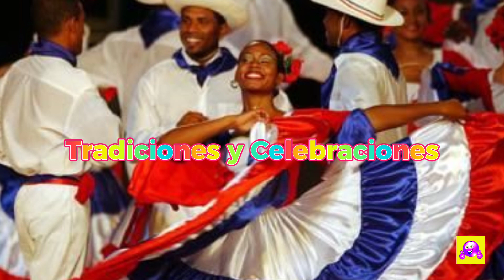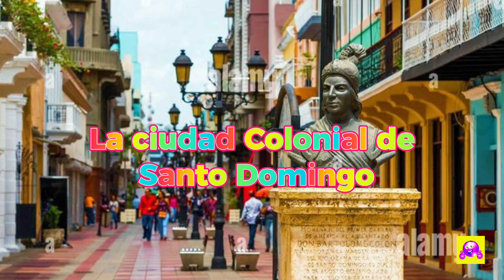Curiosidades Sobre "La República Dominicana" 🇩🇴 El País Colonial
Datos curiosos e interesantes de la República Dominicana

República Dominicana es una isla que encanta. Se ubica en américa central y está rodeada por el océano Atlántico al norte y al sur por el mar caribe.

Este país caribeño es el segundo más diversi de la región y se ha convertido en punto clave para el turismo a nivel mundial. Si clima es cálido, posee hermosas playas y una naturaleza de ensueño que hacen de la República Dominicana 🇩🇴 un paraíso  posee todo.